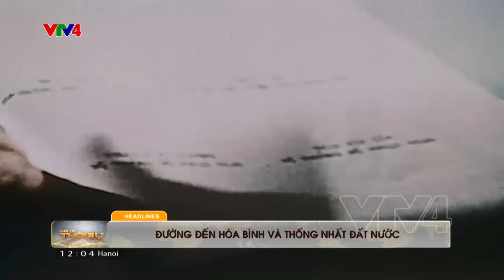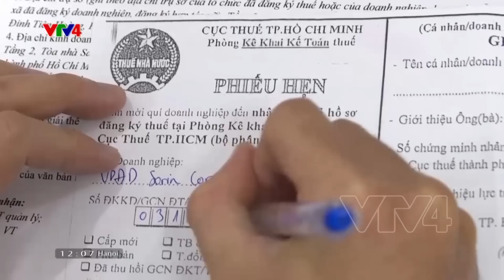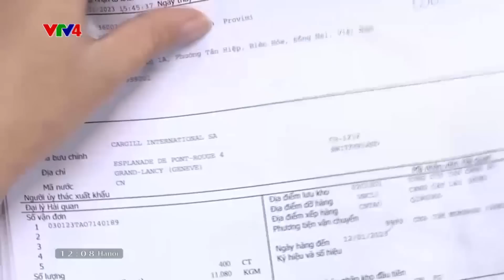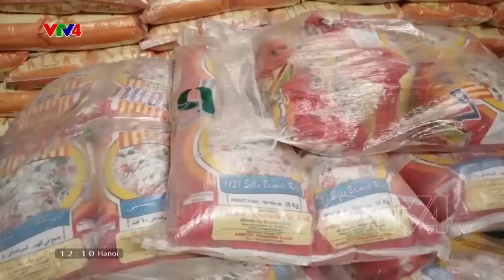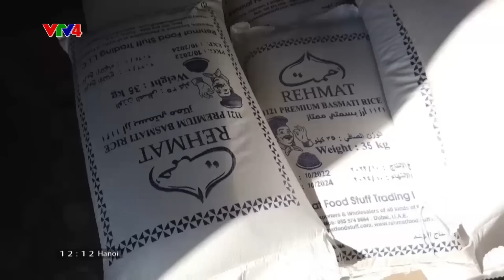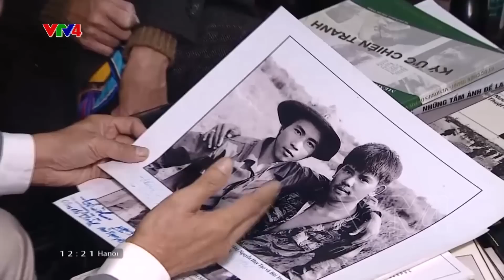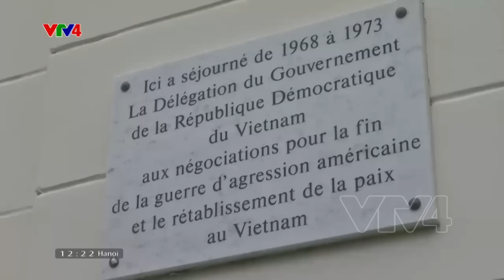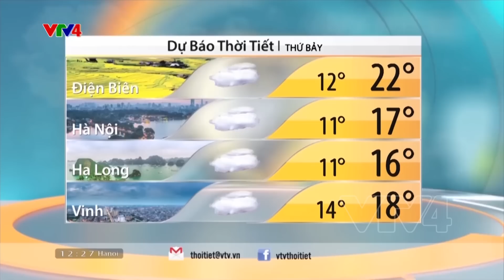Bản tin thời sự tiếng Việt 12h - 27/01/2023| VTV4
HEADLINES:
- TP. Hồ Chí Minh điểm sáng thu ngân sách
- Cơ hội mới cho hạt gạo Việt Nam tại Vùng Vịnh
- Đường đến hòa bình và thống nhất đất nước